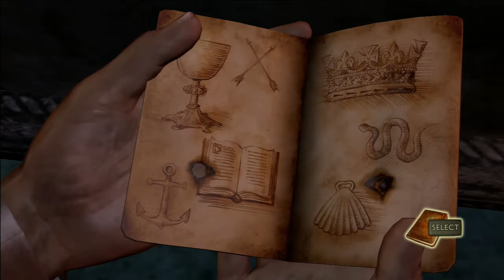Uncharted el tesoro de Drake - capitulo 15 Tras la pista del tesoro